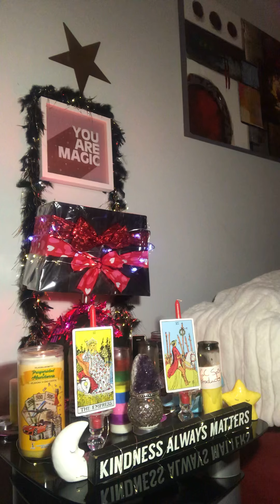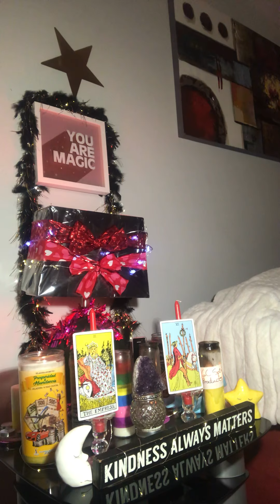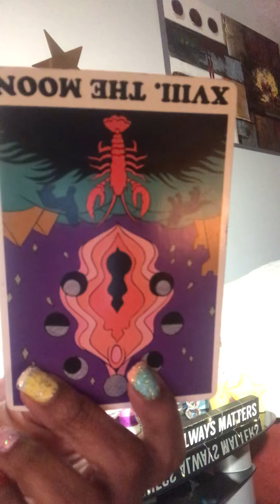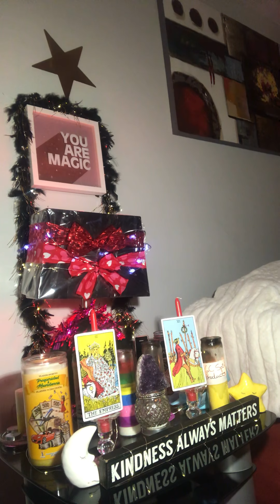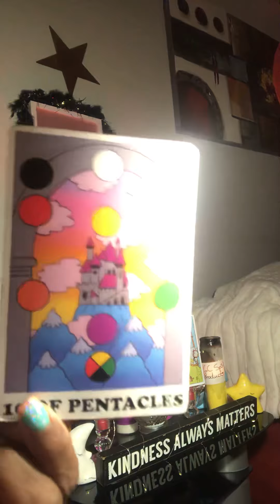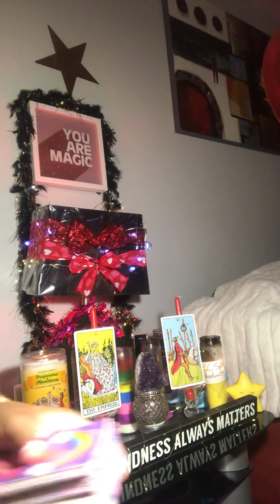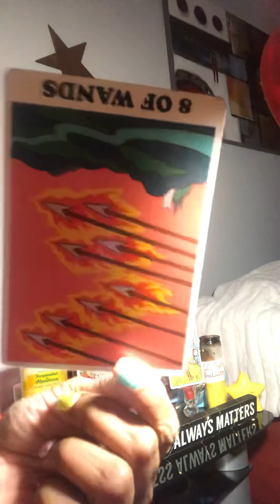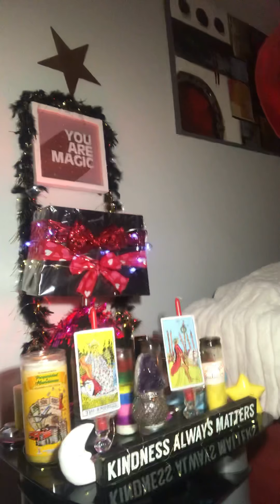I cAnt sTand that biiitcheee 😂😂🔮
full reading 75$ 30 mins only!! I need up to 48 hours to get done always usually done before hand need birthday an name 🥰 emergency reading $105  be done within 12 hours no time limit reading will be done from time of payment ! I ALSO DO REVERSE CANDLE SPELLS  bREAKUP SPELLS PROTECTION SPELLS AND HEALING CANDLE SPELLS ALL CANDLES $105 I PUT IN WHATEVER YOU WANT  ADDITIONAL 25$ FOR ADD ONS EXAMPLE HEX REMOVAL LOVE ATTRACT OIL AN PROTECTION 75$ ONE ADD ON ONLY COMES WITH THE 105👂🏼👂🏼💕🙏 You will get a private link sent to you for your eyes only  Thank you so much hit link to continue with PayPal peace light & blessings my PayPal is
PLEASE GO TO MY ABOUT ME SECTION AN HIT PAYPAL OR MY EMAIL SERIOUS INQUIRIES ONLY!